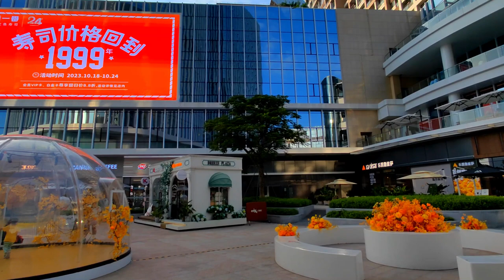10月24日 中山石岐万象汇店